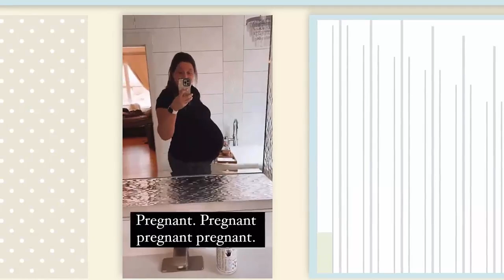SPECIAL PREPARE!!! 'LPBW': LILAH ROLOFF IS GETTING READY TO WELCOME HER BABY BROTHER OR SISTER!!!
'Little People, Big World' star Lilah Roloff is already practicing her big sister skills, as shown by mom Tori Roloff. Fortunately, Lilah has a great role model in her big brother, Jackson. Lilah and Jackson are two years in age apart, and Lilah and baby number three will also be around two years apart. The countdown is on for Tori and Zach to welcome their third child to the world.